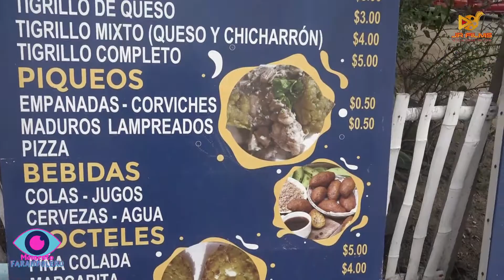El Complejo Restaurante en san Jacinto